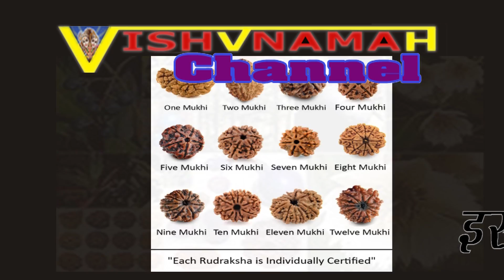2 Mukhi Rudraksha,do mukhi rudraksh,दोमुखी रूद्राक्ष,mala beads seeds,rudraksha seed mala,shiva mala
Rudraksh,
2 mukhi rudraksha,
do mukhi rudraksha,
2 mukhi rudraksha benefits
do mukhi rudraksh dharan vidhi
2 mukhi rudraksha 2017,
रूद्राक्ष,
दो  मुखी रूद्राक्ष,
 2 मुखी रुद्राक्ष,
रूद्राक्ष मिथक 2 मुखी,
एक चेहरा रुद्राक्ष,
1 परीक्षण 2 मुखी रुद्राक्ष
दुर्लभ 1 परीक्षण 2 मुखी रुद्राक्ष,
रुद्राक्ष  के फायदे है,
रूद्राक्ष धारण के क्या लाभ,
असली-नकली रुद्राक्ष की पहचान कैसे करे,
जानें रुद्राक्ष एवं यन्त्र शक्ति का महत्व,
किस फायदे के लिए कितने मुख वाले रुद्राक्ष को धारण करना है,
सबसे प्रभावशाली रुद्राक्ष,
रूद्राक्ष के चमत्कारी प्रयोग,
सभी मनोकामना पूरी करने  के लिए धारण करे रुद्राक्ष,
रुद्राक्ष धारण के लाभ व विधि,
रुद्राक्ष पहनने के चमत्कारी फायदे,
अपनी राशि के अनुसार रुद्राक्ष धारण करे,
कुंडलिनी जागरण के लिए रुद्राक्ष,
लम्बी उम्र के लिए कितने मुख का रुद्राक्ष,
धन, समृद्धि और व्यापार में सफलता के लिए रुद्राक्ष,
अलग अलग रुद्राक्ष के अलग अलग फायेदे,
सुखी वैवाहिक जीवन के रुद्राक्ष ,
आध्यात्मिक विचार के लिए रुद्राक्ष,
rudraksh ke gun
Best Rudraksh Combination,
Rudraksh ke gun,
Benefits of Wearing a Rudraksha,
Importance Of Rudraksha,
Rudraksha Secrets,
Chamatkari Samadhan
Importance Of Rudraksha,
Jane Rudraksh avem yantar shakti ka mehtav,
Best Rudraksh Combination,
How To Wear It,
I Wear Rudraksha as per your zodiac sign,
rudraksha
mala beads seeds,
rudraksha seed mala,
how to grow rudraksha tree,
types of rudraksha mala,
shiva mala,
rudra mala,
rudraksha mala rules,
mala beads rudraksha,
rudraksha beads,
rudraksha mala,
rudraksha necklace,
mala beads seeds
rudraksha seed mala
rudraksha stone
mala beads rudraksha
rudraksha prayer beads
rudra mala
shiva mala
rudraksha mala rules
buy rudraksha beads
mala seeds
how to wear rudraksha mala
rudraksha beads
rudraksha mala
rudraksha bracelet
tulsi mala
rudraksha ratna
rudraksha benefits
rudraksh
rudraksham
1 mukhi rudraksha
5 mukhi rudraksha benefits
rudraksha tree
6 mukhi rudraksha benefits
7 mukhi rudraksha benefits
panchmukhi rudraksha
rudraksha beads
rudraksha bracelet
1 mukhi rudraksha
gauri shankar rudraksha
sphatik mala
rudraksha mala beads
rudraksha necklace
rudraksha mala online shopping
rudraksha jewellery
buy rudraksha online
rudraksha bracelet online
buy rudraksha mala